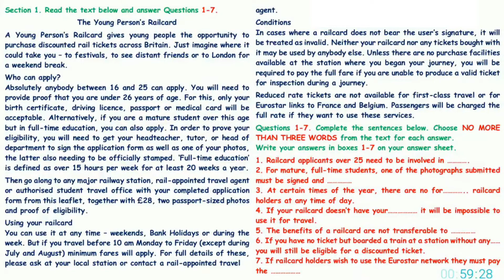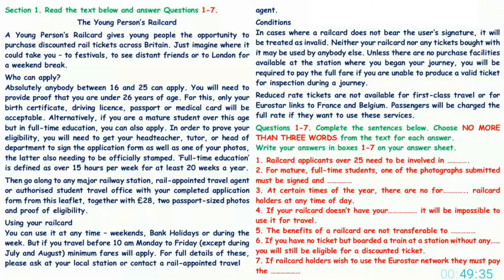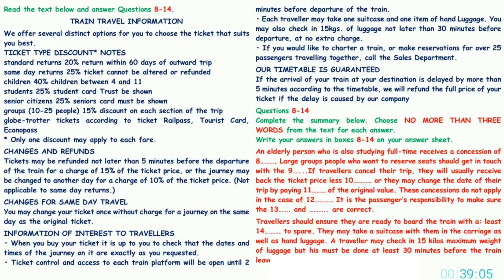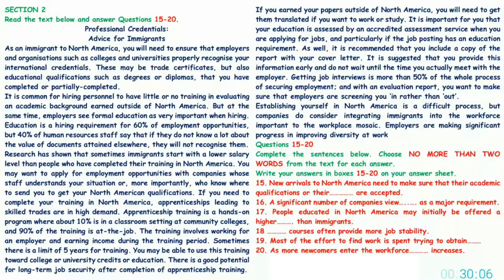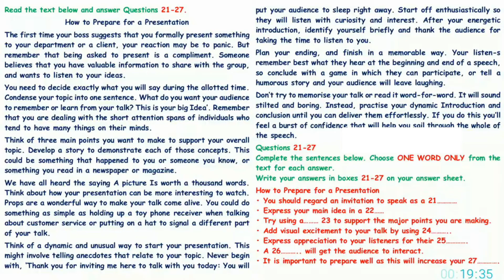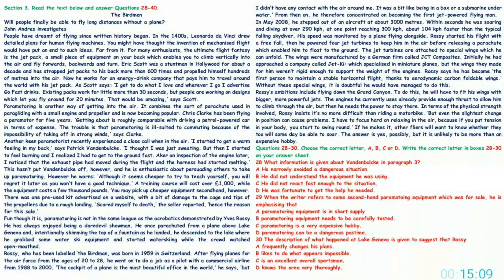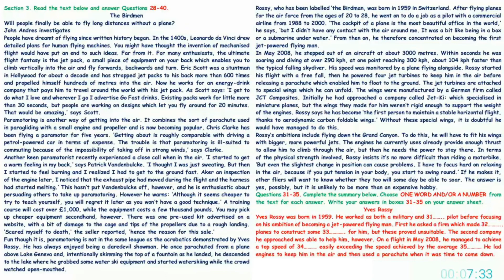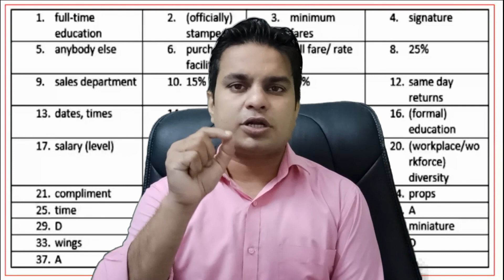IELTS GENERAL READING - 5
IELTS GENERAL READING - (VIDEO 5)

Don't forget to check the answers in the end and comment your score.

He can join the group. @sir.birendra